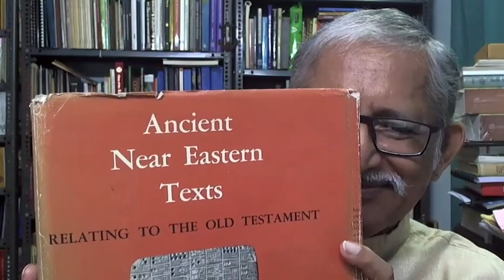Bible Study on Bibliology ( Part - 9 ) What Must We Know About The Bible